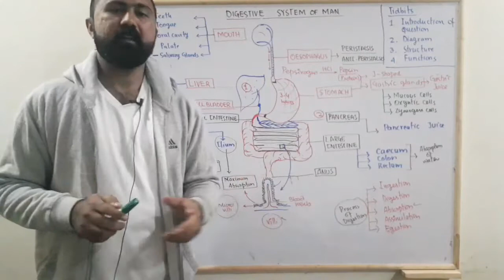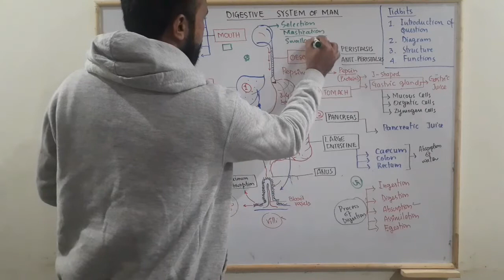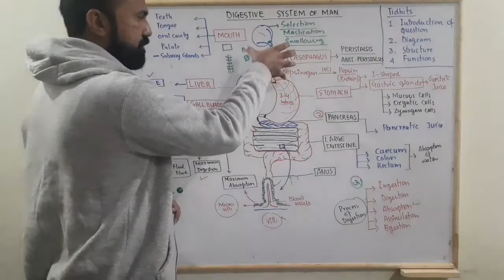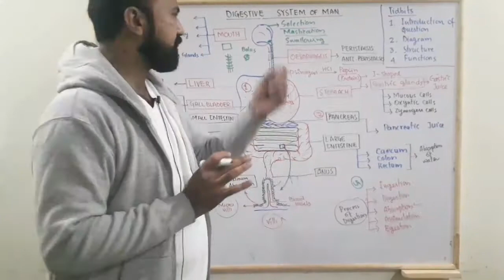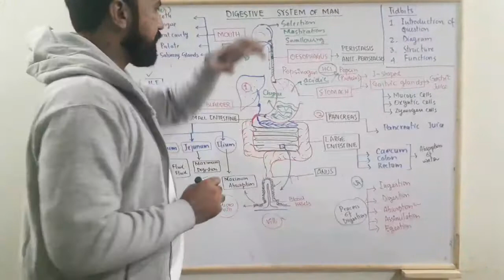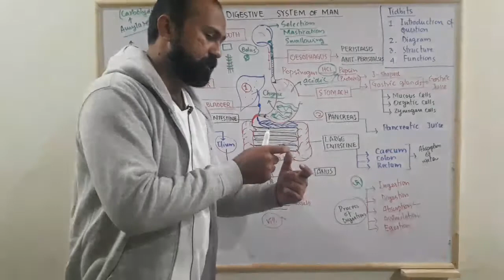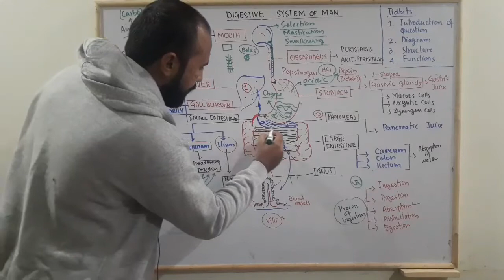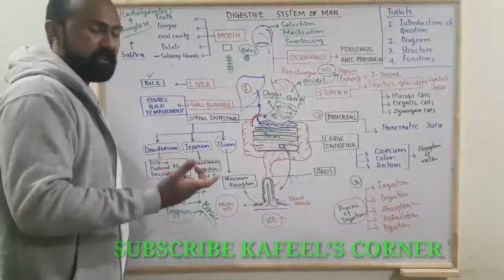Digestive System || Part 2 || General Science || Biology || CSS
In this video We Explained certain terms related to digestive system as these were inevitable. This video is specially made for competitive exams.